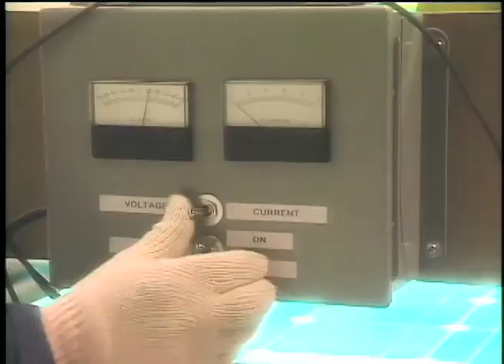Eco-Equity with Van Jones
Activist Van Jones brings green opportunities to the streets of Oakland